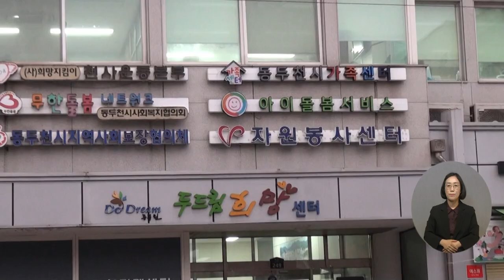복지TV뉴스24 _ 동두천시가족센터, 가족 한글 교육 수료식 열려 / 2023.12.13